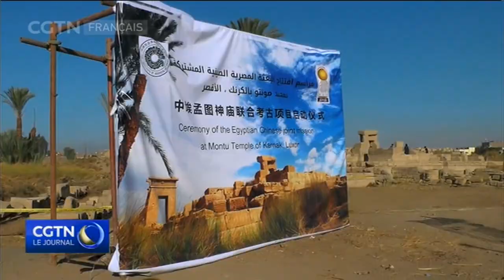Égypte: La toute première mission archéologique chinoise débute ses travaux d'excavation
CorrespondantsSpéciaux: Égypte: La toute première mission archéologique chinoise débute ses travaux d'excavation dans le temple de Montou